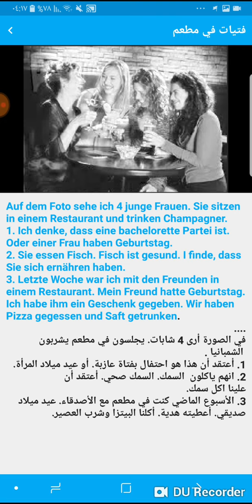Prüfung B1 - امتحان B1 - شرح الصور